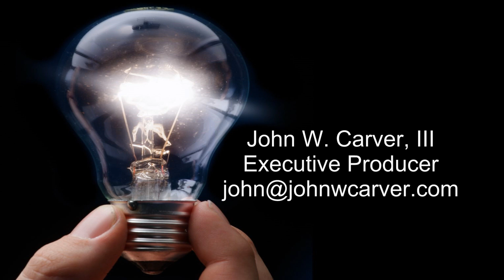John Carver - "Remove your Overburden." (Episode # 232)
We have another episode of "That's Life with John Carver." This is episode #232. We called this episode “Remove Your Overburden.”
Part of what I share, in this episode, includes:

My brother-in-law, Thomas, works with Turner Mining Group which is based in Indiana. In early 2019 I saw a post on their LinkedIn Page that got my attention. Actually, it was a word, in that post, that got me going to Google for a definition.

The word was “overburden.” Overburden means, according to Wikipedia, “In mining, overburden (also called waste or spoil) is the material that lies above an area that lends itself to economical exploitation, such as the rock, soil, and ecosystem that lies above a coal seam or ore body. By analogy, overburden is also used to describe the soil and other material that lies above a specific geologic feature, such as a buried astrobleme, or above an unexcavated site of archeological interest.”

I bet you never thought of your past struggles as overburden. I bet you never thought of your past hurts, fears, bad relationships, failed attempts and losses as overburden. This overburden has built up, over time, so much so you can’t even see the goals and dreams you had in the past.

Each week I sent out an inspirational/motivational email to thousands of people. One idea, or story, in these weekly emails could change your life for the better.

Here is a link to one of my recent weekly emails

These videos and the weekly email are other ways I am giving back and paying it forward.

Respectfully,
John Carver

Photos and Video clips Alexander Lutkov, Tom Fisk, Pexels, Pixabay.com, Muhammad Munit)